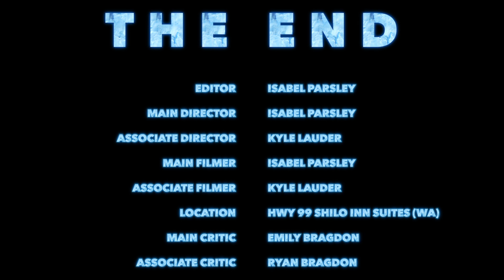I should have known; but he didn't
*I FILMED, EDITED, ACTED IN, AND DIRECTED THIS*

Editor: Isabel Parsley
Main Director: Isabel Parsley
Associate Director: Kyle Lauder
Main Filmer: Isabel Parsley
Associate Filmer: Kyle Lauder
Location: HWY 99 Shilo Inn Suites (WA)
Main Critic: Emily Bragdon
Associate Critic: Ryan Bragdon
Acting as "Babes": Kyle Lauder
Acting as "Girlfriend": Isabel Parsley
Acting as "Hoe": Isabel Parsley